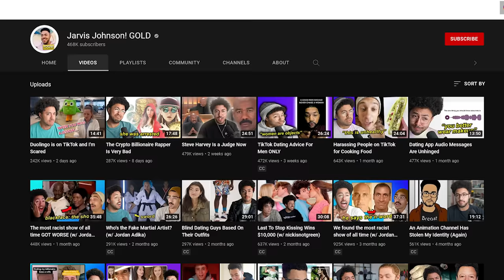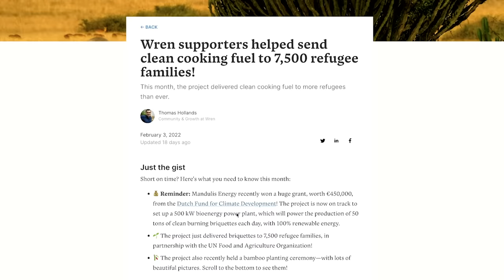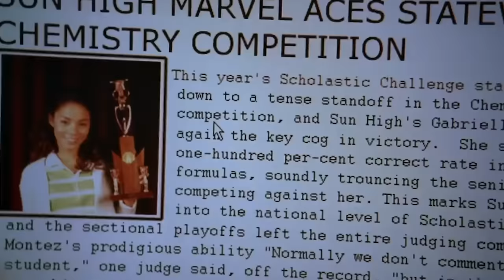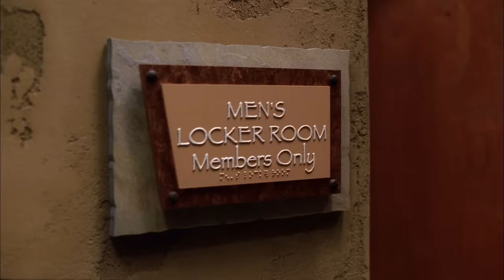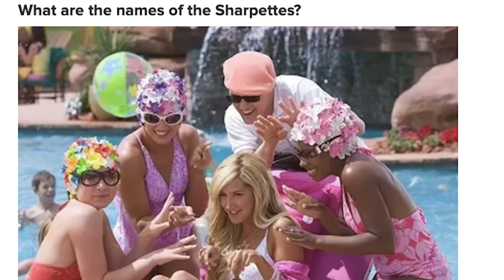High School Musical 2 Is The Greatest Movie of All Time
Offset your carbon footprint with me on Wren! We’ll plant 10 extra trees for the first 100 people who sign up!